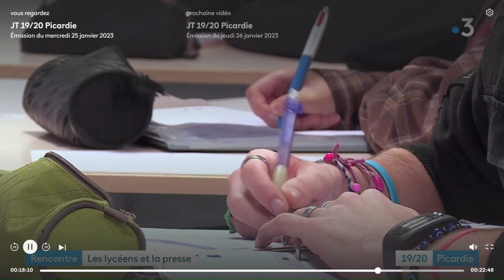Reportage rencontre HERVÉ BRUSINI - 19/20 France 3 Picardie 25 janvier 2023